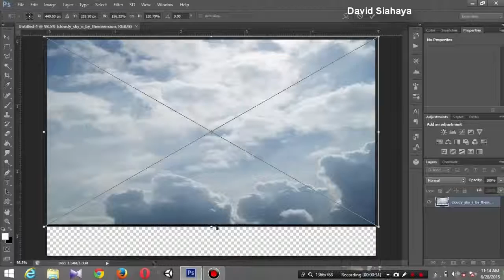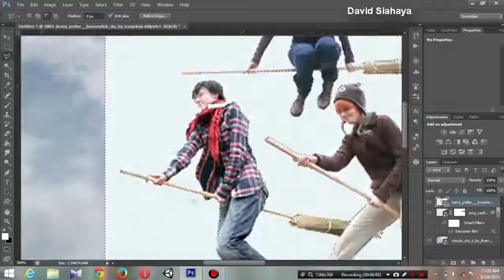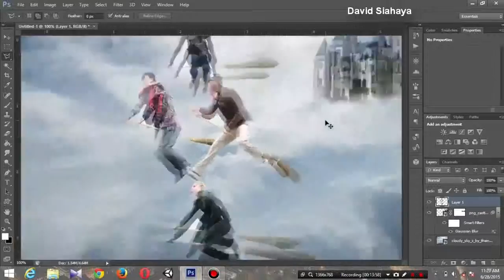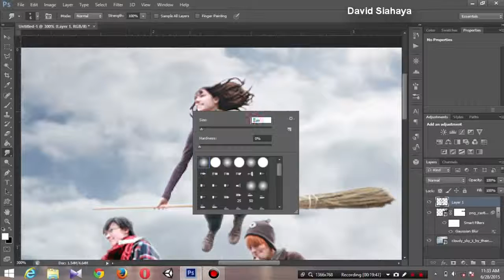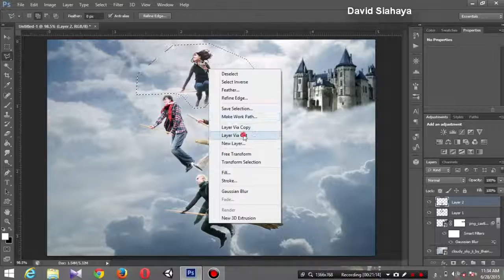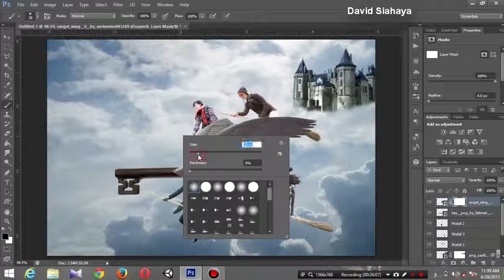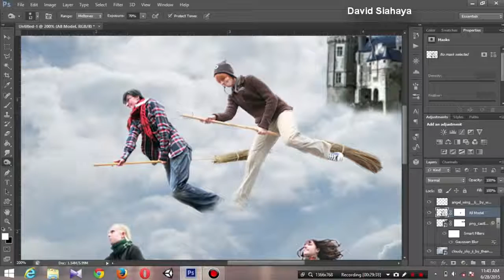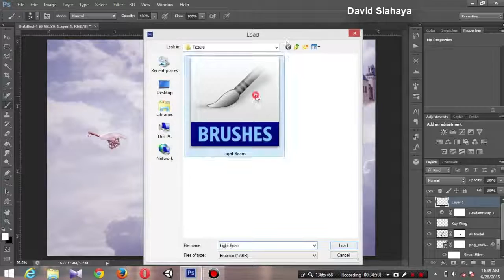PHOTOSHOP TUTORIALS - BROOMSTICK